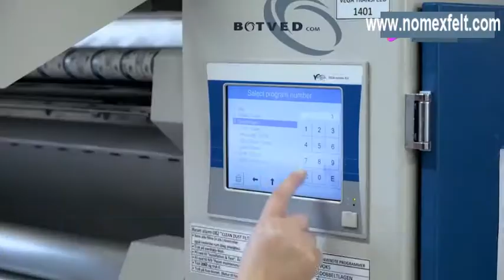Laundry Ironing Machine production line shooting, Ironer Machine Felt used # science # technology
How much is the flatwork Ironing Machine Belt?
industrial laundry ironing machine equipment, flatwork ironing laundry machine equipment.
flatwork ironer padding, flatwork ironer belt.
Ironing machine for Laundry operation process, Ironer Machine Felt Belt & Padding with polyester & Nomex. Heat resistance, long life characteristics. Hotel flatwork Heat Transfer Machine.
Leading manufacturer of heat resistant felt belt – Pure Technologies Ltd